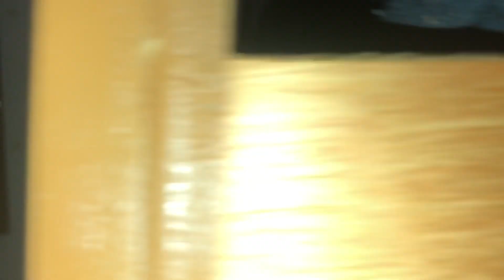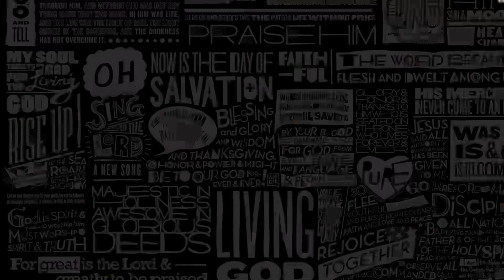Things I Wish I Knew Before Starting Dreadlocks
Thank you all so much for watching this video. If you didn't like the video, please COMMENT what I can improve on and please do it respectfully. Thanks! GOD BLESS YOU ALL!

Jesus Loves You! Ask Him To Reveal Himself To You!

GOD BLESS!